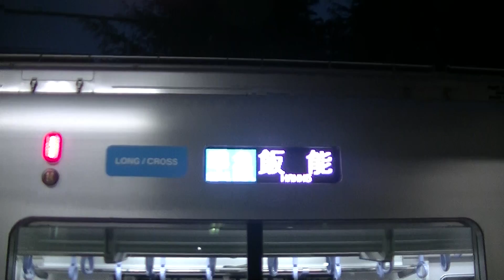西武鉄道40104F 準急飯能行 狭山ヶ丘発車